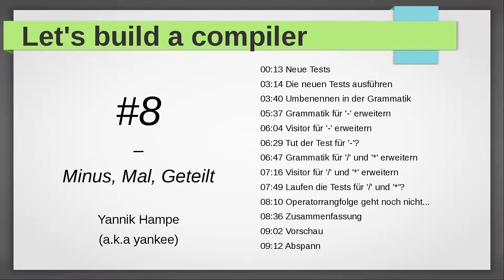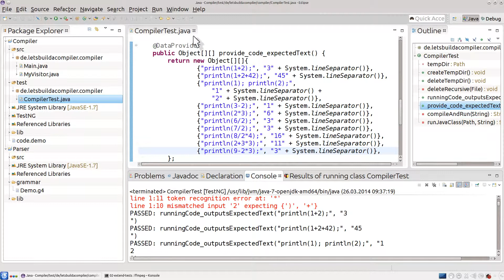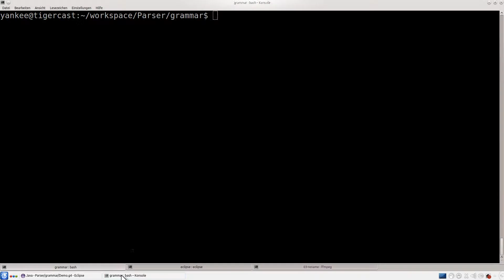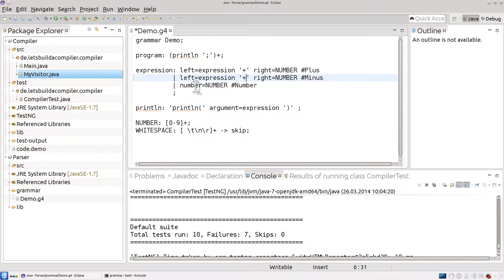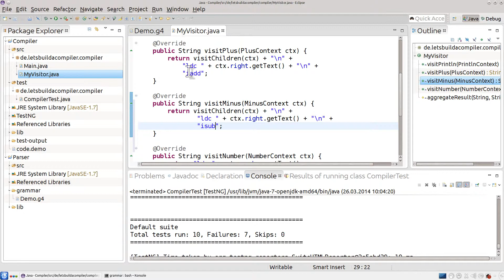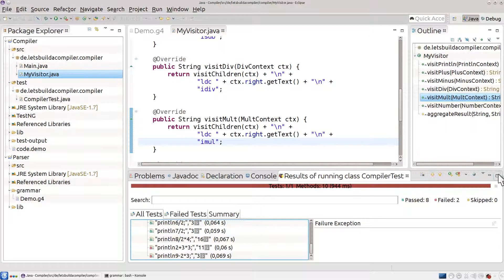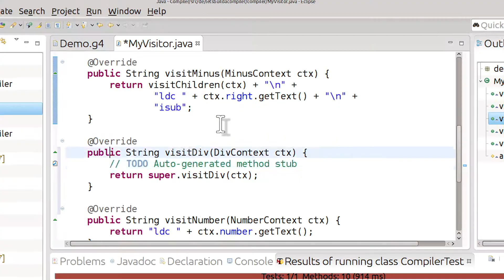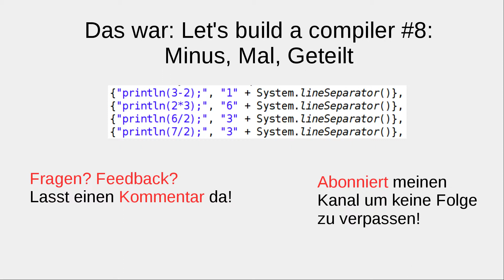Let's build a compiler #8 Minus, Mal, Geteilt - Compilerbau ANTLR Tutorial deutsch HD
Einen Compiler bauen Schritt für Schritt erklärt, hier: mit ANTLR4!

In diesem Video zeige ich euch:
 - Wir ihr eure Sprache um Subtraktion, Multiplikation und Division erweitert

Inhaltsverzeichnis
00:13 Neue Tests
03:14 Die neuen Tests ausführen
03:40 Umbenennen in der Grammatik
05:37 Grammatik für '-' erweitern
06:04 Visitor für '-' erweitern
06:29 Tut der Test für '-'?
06:47 Grammatik für '/' und '*' erweitern
07:16 Visitor für '/' und '*' erweitern
07:49 Laufen die Tests für '/' und '*'
08:10 Operatorenrangfolge geht noch nicht
08:36 Zusammenfassung
09:02 Vorschau
09:12 Abspann

Wenn ihr Fragen zu diesem Video habt oder Vorschläge zu weiteren Themen, so freue ich mich sehr über eure Kommentare. Wenn ihr keine Folge verpassen wollt, dann lasst mir auch gerne ein Abo da, und einen Daumen wenn euch dieses Video geholfen hat.

Credits
Portuguese+English subtitles: darlansjo